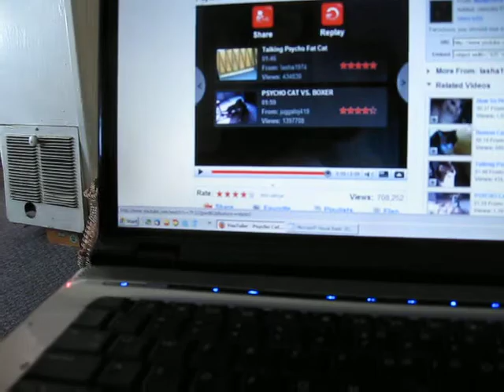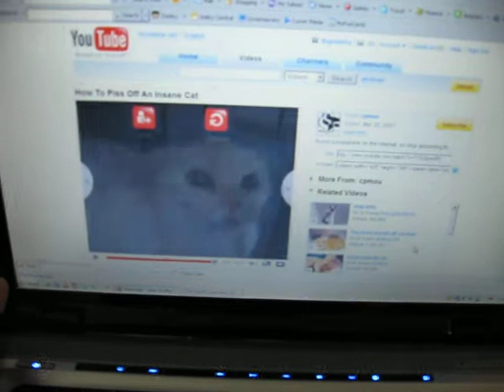Dog Vs. Laptop Cats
My pit mix Jack vs. my laptop playing videos of angry cats.